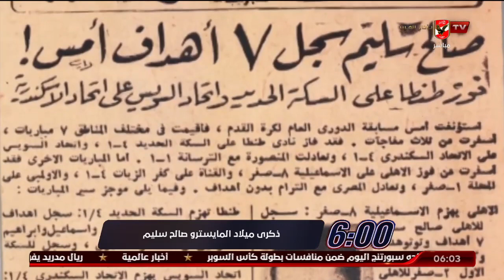أحمد سمير : داخل جدارن القلعة الحمراء صنع المجد وكان واحد من أساطير الأهلي القائد والمعلم صالح سليم